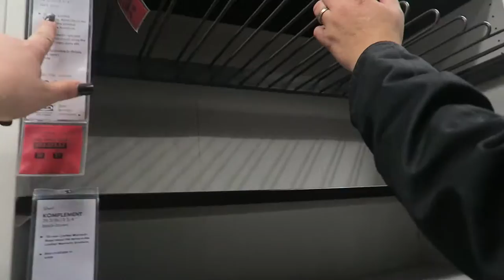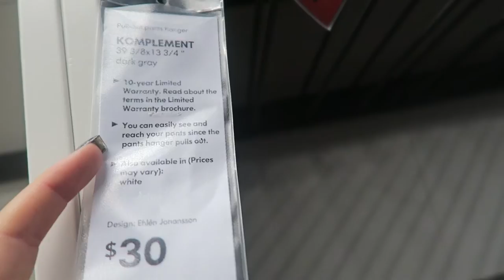Ikea Adventures! | Vlogmas Day 3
Hey loves!

Today we put together some ikea furniture & it was a lot of fun! Hope you enjoy! :)

XOXO
-Allisa

Editing Software: Final Cut Pro X